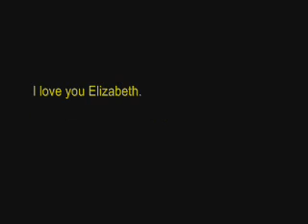Led Zeppelin - Thank You (Cover) - Elizabeth Dedication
Wanted to dedicate this song to my wife Elizabeth.  She has always been the back-bone of support for our family and myself.  She is my heart, my wife, and my best friend.

Let me know what you think - please comment and rate!

(I used to be a huge Led Zeppelin fan while growing up in Brooklyn. Being a straight-laced nerdy teen, I even snuck out to watch "The Song Remains the Same" at a midnight movie.)

After listening this back, I'm not sure if it's really closer to the Chris Cornell version, but it wasn't on purpose.

Peter